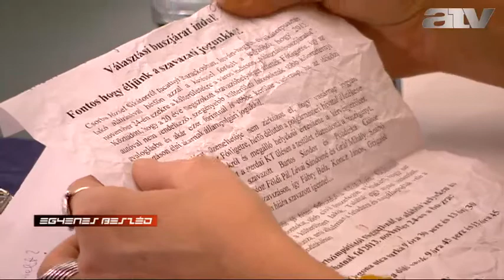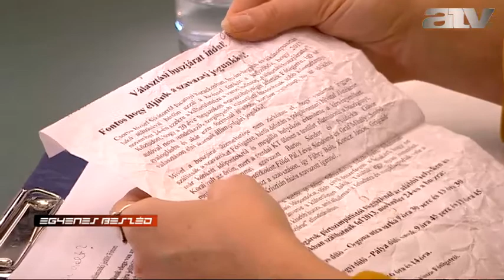Tóbiás: A visszamenőleges fóti döntés abszurd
A Budapest Környéki Törvényszék egyetlen jelölő szervezetet sem nevezett meg a fóti időközi választás kapcsán - ezt Tóbiás József az MSZP frakció igazgatója mondta. A testület megismételteti a kampánycsend sértés miatt a választást, de a döntések nem állnak össze koherens rendszerré -- érvelt Tóbiás. Most még az ajánlószelvényeket is újra össze kell gyűjteni -- ez a visszamenőleges döntés abszurd. A törvényszék azt sem vizsgálta, hogy a kampánycsend sértés ténye befolyásolta-e a választás végeredményét. A kormány képtelen lebonyolítani az illetékes szerveivel egy tisztességes választást, ezt annak kapcsán mondta az MSZP politikusa, hogy az önkormányzat Fóton nem szervezete meg intézményesen a szállítást,a magán kezdeményezésű szállításhoz pedig  anyagilag nem járult hozzá az önkormányzat. Ha nem lesznek a különböző választási eseményekre, beadványokra intézményes megoldások, akkor a maradék bizalom is elfogy --jósolta.